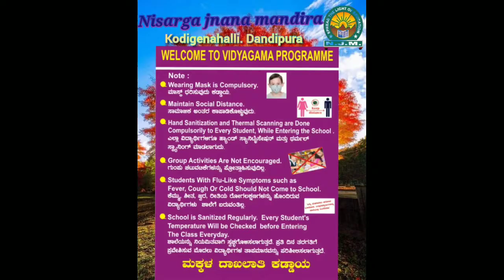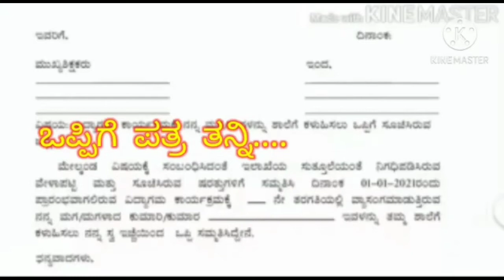welcome to school 2020-21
from  6th to sslc students are invited